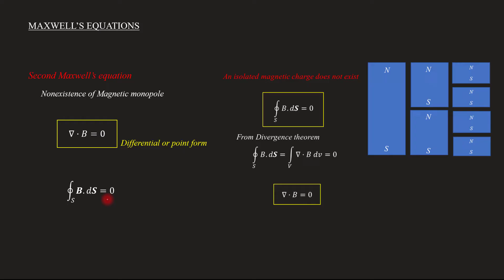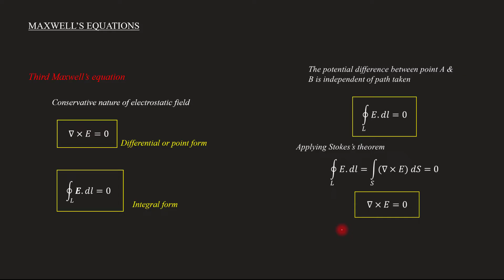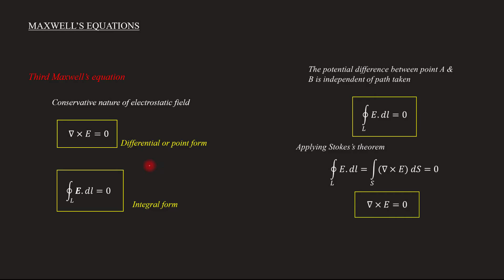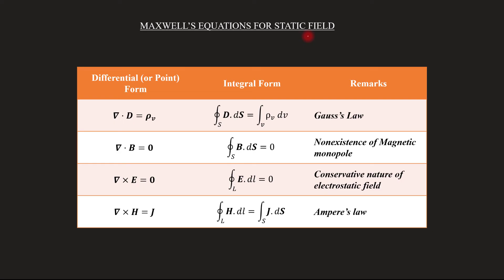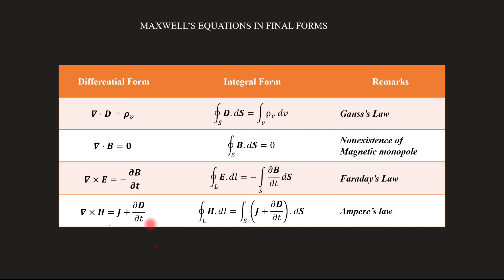Maxwell's equations (static & final form) | EM - Module 2 | Lecture 42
Subject : Electromagnetics
Lecture 42
Topics covered
   Derivation of four Maxwell's equation
   Maxwell's equation in static form
   Maxwell's equation in final form